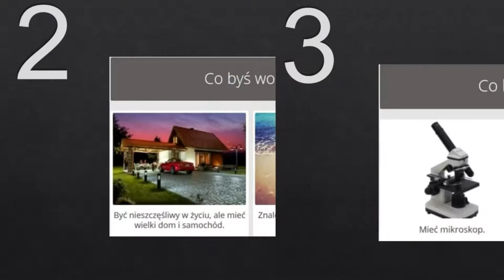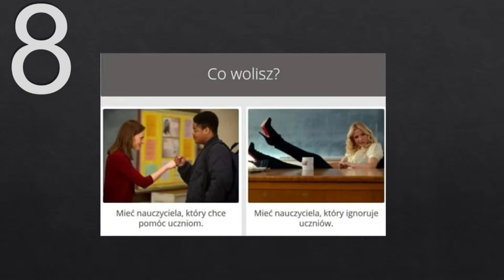Co wolisz #2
Wykonanie :
   KRTSE

KOD PROMOCYJNY:  KRTSE YT